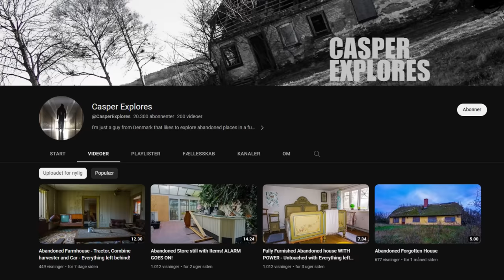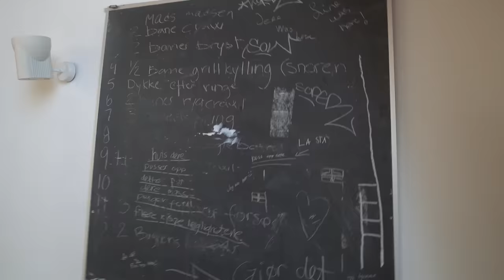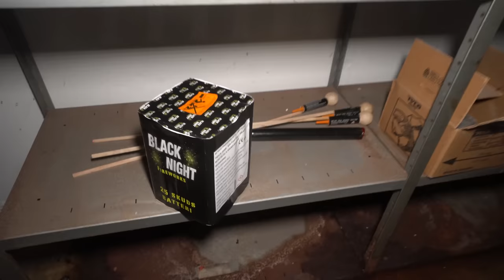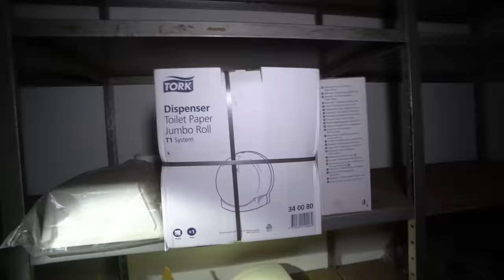Vi Udforsker En FORLADT Svømmehal!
Vi er taget ud for at udforske en forladt hjemsøgt svømmehal! Nyd videoen!😎

Videoen er optaget med Casper Explores!
Skal vi optage flere videoer med Casper? Skriv det i kommentarfeltet!😃
Caspers Kanal: @CasperExplores

👕 MERCHANDISE! 👕

🔥 SOCIALE MEDIER! 🔥

Vi Udforsker En FORLADT Svømmehal! // David Jæger, Casper Explores